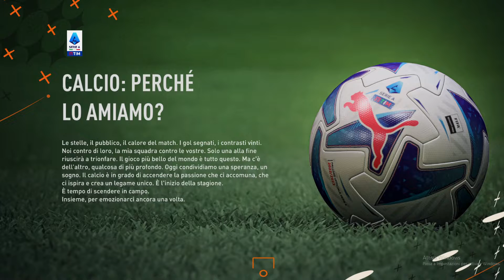Carriera allenatore #126 "ma che fine ha fatto-Primo vero acquisto"